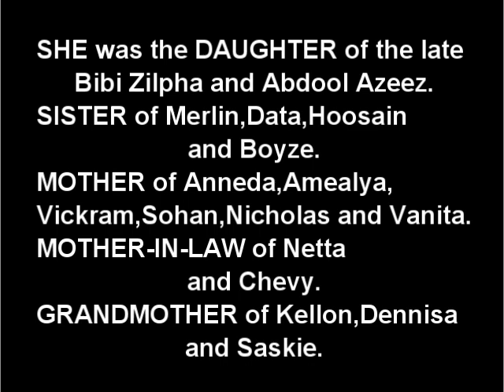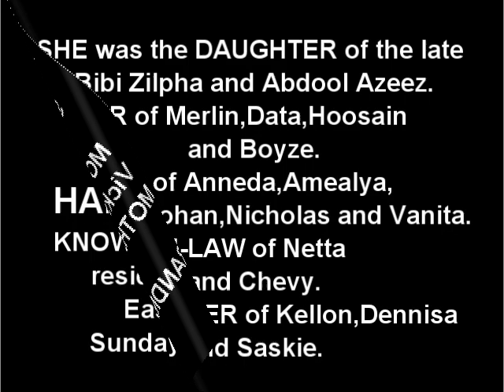Death Announcement - Halima Neisha Azeez